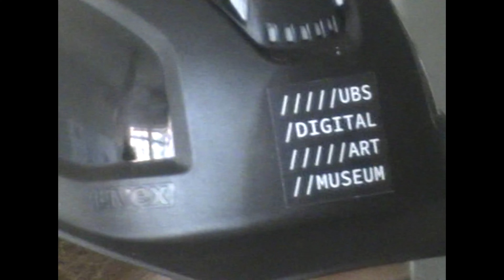Neuer Meilenstein: Der Rohbau des UBS Digital Art Museums ist fertig!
Am 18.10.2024 fand unser Deckenfest im fertigen Rohbau des UBS Digital Art Museums in Hamburg statt. Die Begeisterung und der positive Zuspruch unserer Gäste bestärken uns darin, den Weg der digitalen Kunst voller Elan weiterzuverfolgen. Ein herzliches Dankeschön an alle Gäste, die diesen Tag  unvergesslich gemacht haben!

more behind the scenes and updates at INSTAGRAM